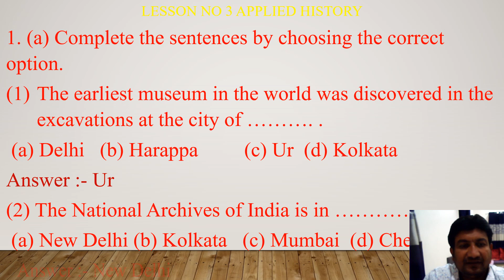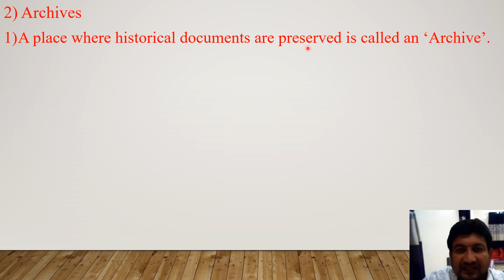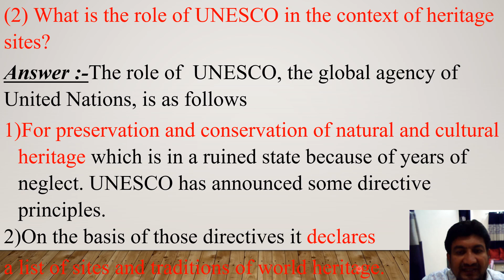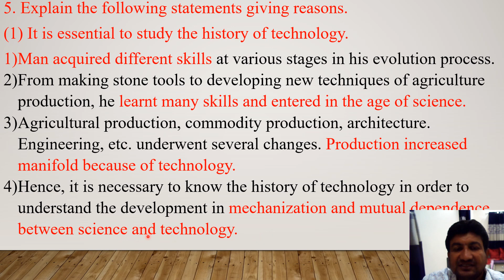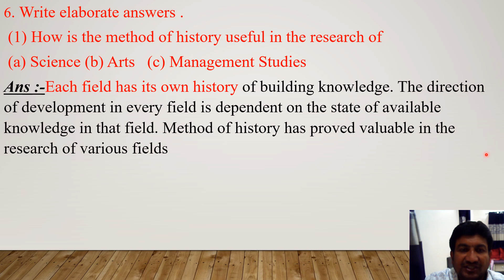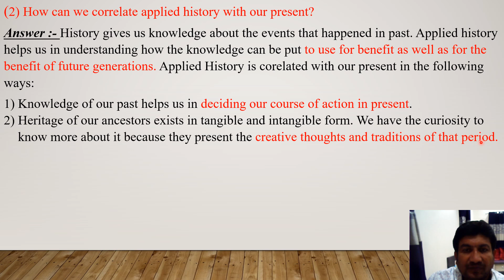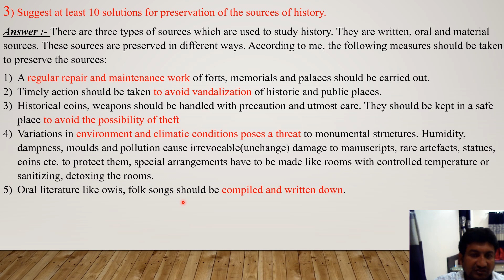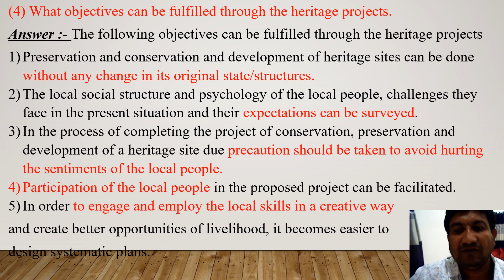STD 10 History Lesson no 3 APPLIED HISTORY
Questions and Answers Explained in Simple Language
Std.10th History